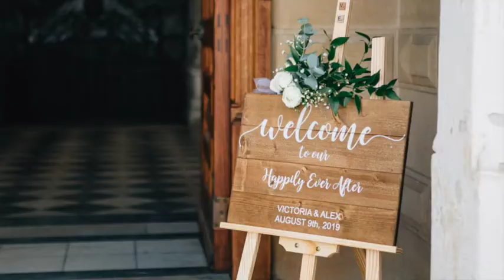Victoria & Alex's Wedding at North Mymms Park UK Photography